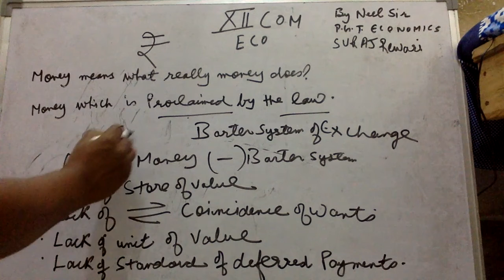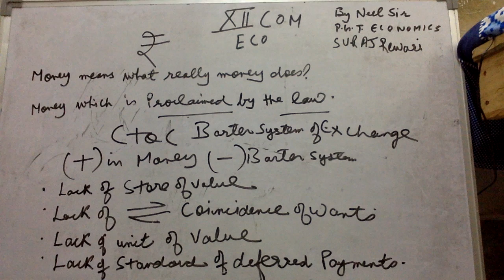Subject- Economics, Topic- Money by Neel Sir, Suraj School, Rewari